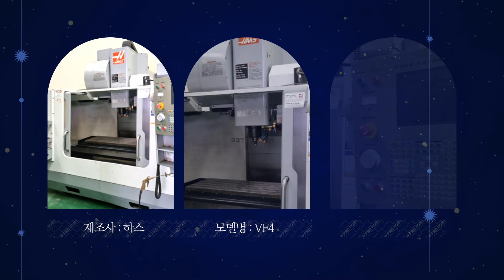머시닝센터 MCT VF4 하스 5호기 중고 공작기계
1. 사진만 찍어서 보내주시면 엔지니어가 상품을 진단하고 등록을 도와드립니다.
2. 상품등록후 수요기업 매칭을 통해 1차 세일즈를 진행합니다.
3. 등록된 상품을 여러 채널을 통해 수요기업을 찾습니다.
4. 거래시 기계진단 가치진단을 통해 사전에 판매기업과 시운전을 통해 거래를 성사시킵니다.
5. 수요기업에게 시운전 영상을 전달하고 운반과 설치까지 도움을 드립니다.
6. 사후관리를 통해 중고기계거래를 완벽하게 지원해드립니다.

머시닝센터 입니다.

머시닝센터
입니다.

제조사 : 하스
모델명 : VF4
년식 : 2006년
머시닝센터

5호기
10000rpm
ATC24
1270*508*635